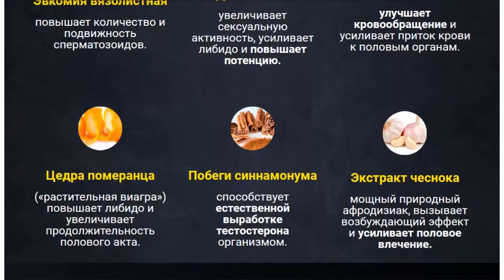Капсулы для Повышения Потенции - ЭРЕКСОЛ!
Эрексол - уникальный природный активатор мужской силы.
В состав Эрексол входит мощный комплекс природных афродизиаков, который позволяет стимулировать естественную выработку организмом гормона тестостерона и помогает поддерживать его содержание в крови